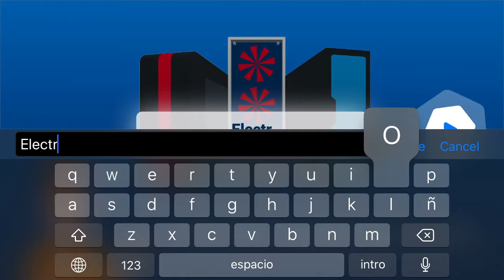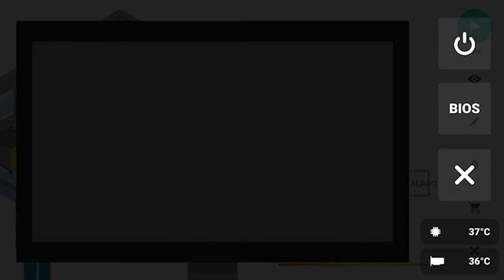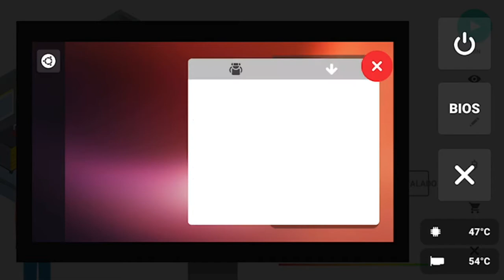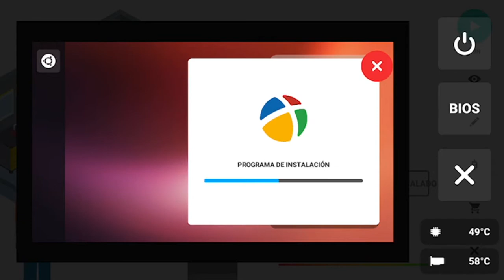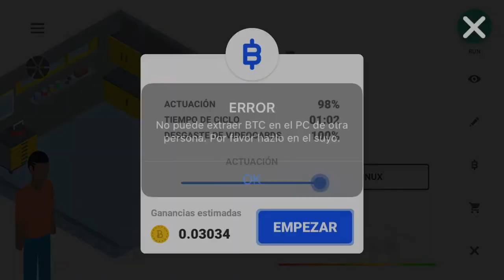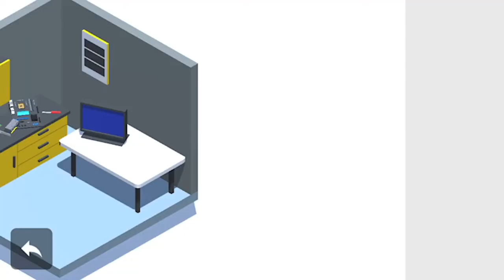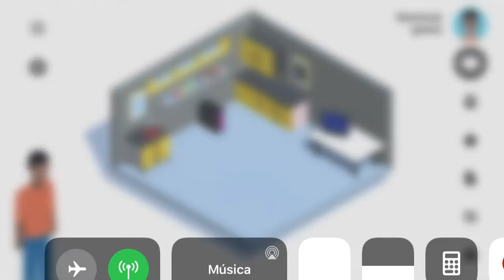PC CREATOR IOS GAME